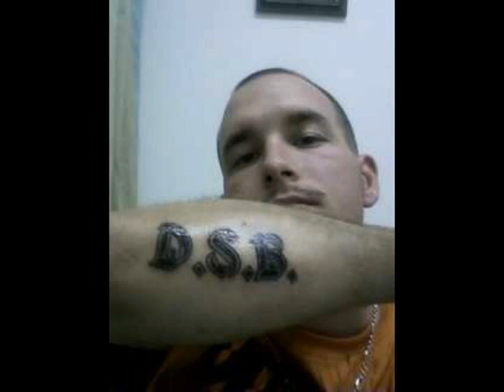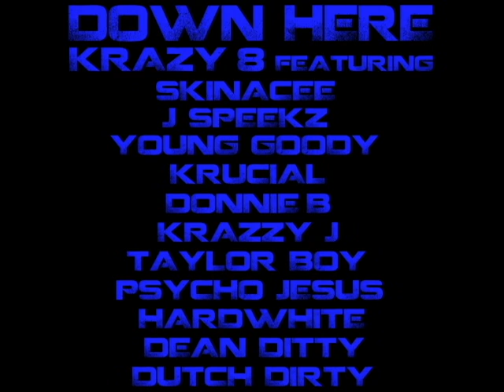Krazy 8ight - Down Here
Down Here - Krazy 8ight ft. Skinacee, J Speekz, Young Goody, Krucial, Donnie Bravo, Krazzy J, Taylor Boy, PSYCHO jesus, HardWhite, Dean Ditty and Dutch Dirty

Quick vid tossed together for promo